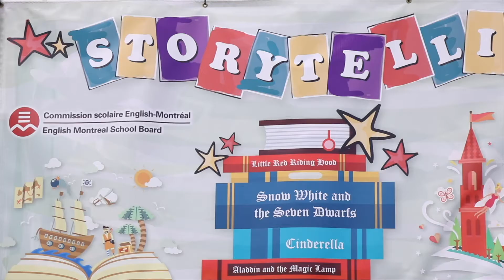3. Raconte-moi ton histoire: Laquelle choisir?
Cette vidéo explique aux élèves comment choisir l'histoire personnelle qu'ils présenteront dans le cadre du festival "Raconte-moi ton histoire!".